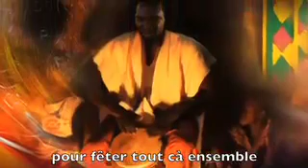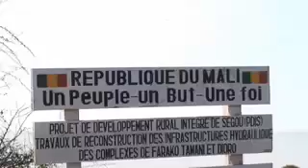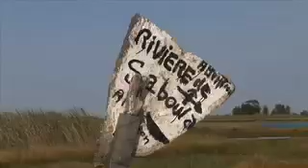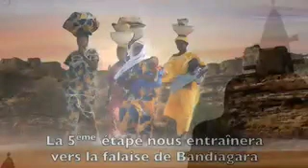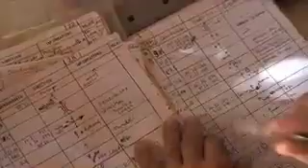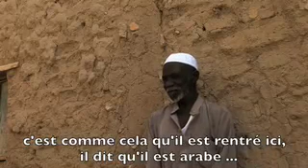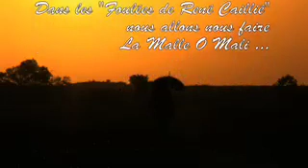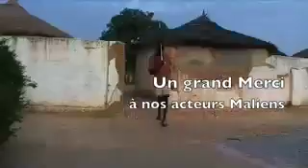La Malle O Mali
Il peint et sculpte les formes les gestes et les lumières de la beauté du monde.

    Ydan  regarde avec ses yeux d’enfant éblouis de lumière. Du Maroc, puis des Antilles, terres de son jeune âge, il observe la vie quotidienne sous des soleils enflammés. Partout fasciné par la virilité des hommes dans le travail ou dans l’exploit, la douceur maternelle et la puissance de la féminité, il emporte la vie sur des dessins épurés. Pour exprimer le corps quand il transcende vers le sublime, Ydan recherche jusqu’à l’extrême la  précision du point et du trait.

    Un stylo informatique : formé aux sciences et techniques nouvelles, l’artiste a naturellement poussé ses études graphiques vers le dessin sur ordinateur. Précurseur dans son domaine, il peut ainsi guider l’épure bien au-delà des crayons et des pinceaux, jusqu’à atteindre la précision du photographe dans la créativité artistique. D’innombrables adolescents rêvent aujourd’hui du métier de graphiste. Ils ne retrouveront pas sur les cimaises de la salle d’exposition les héros de leurs jeux vidéo, mais le travail d’un des inventeurs de l’infographie.